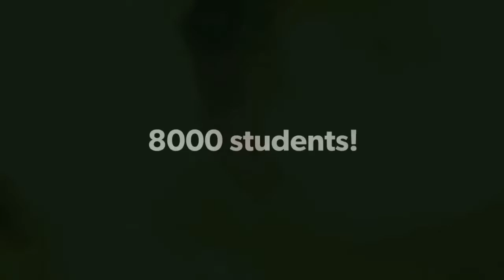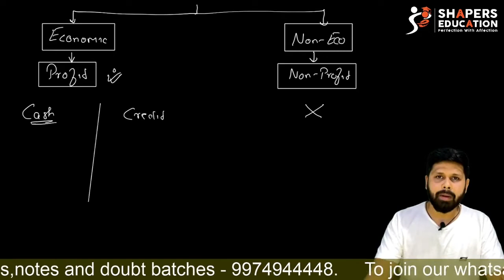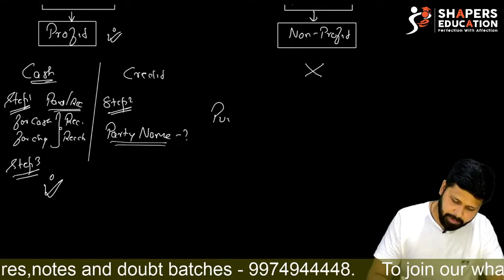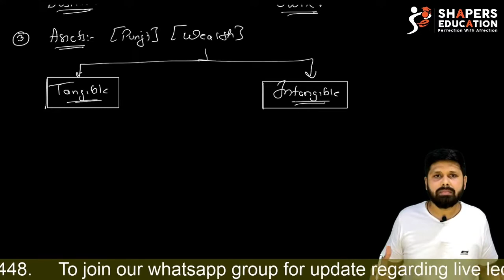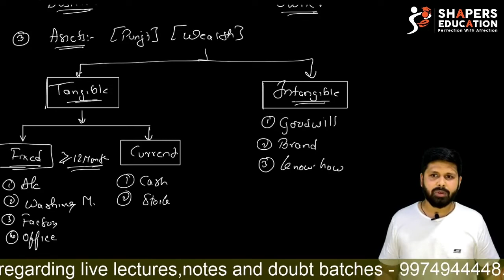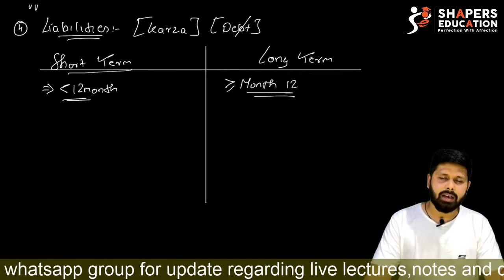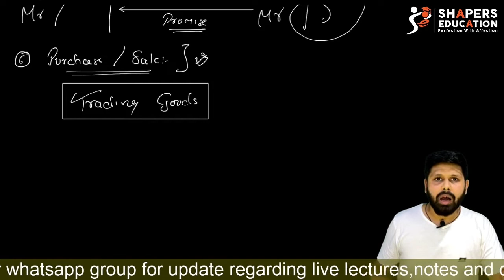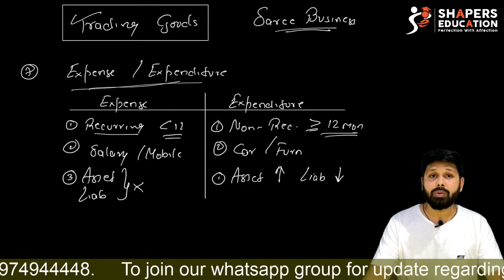Basic accounting terms | PART I |ACCOUNTS | 11TH COMMERCE | CA MOHIT TAPARIA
Detailed explanation of basic accounting terms with examples:
CAPITAL, ASSETS, LIABILITIES, INCOME, EXPENDITURE